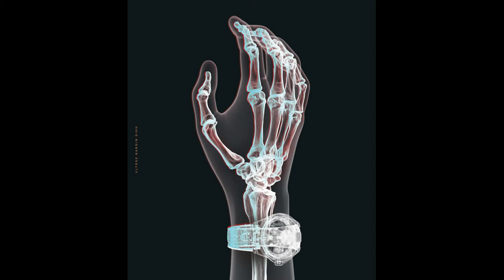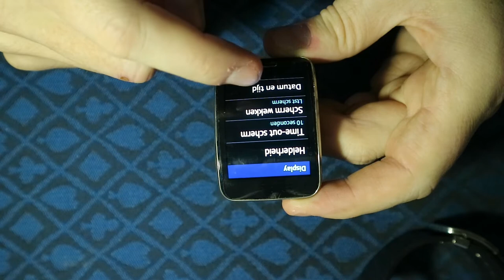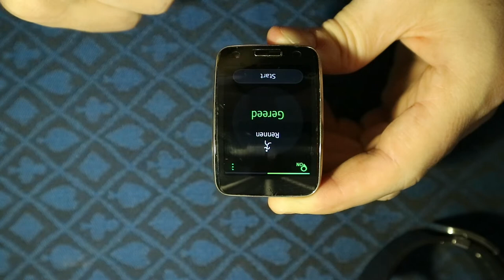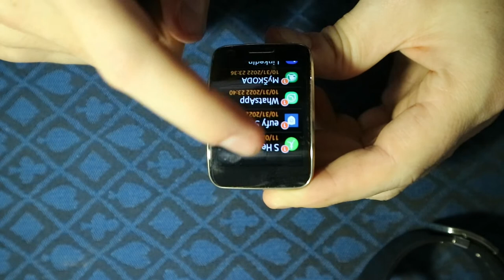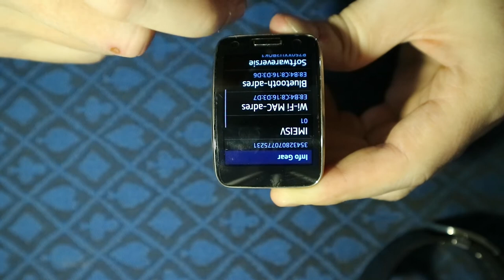Samsung Gear S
Everything you need to know about Samsung gear fit 2 pro
This is the 38.6mm version.
if you leave a question about this watch down into the comments, I will let you know what the answer is!